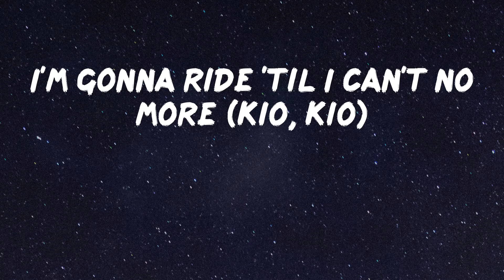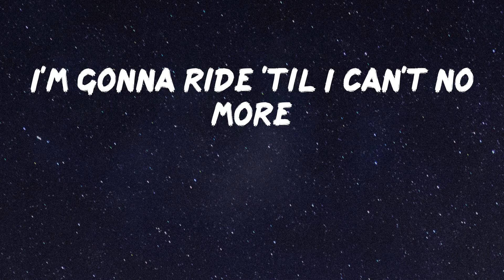Lil Nas X - Old Town Road (Lyric Video) | Can't nobody tell me nothin'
Lil Nas X - Old Town Road (Lyric Video)

A dope song from Lil Nas X: Old Town Road

Lyrics: Old Town Road - Lil Nas X